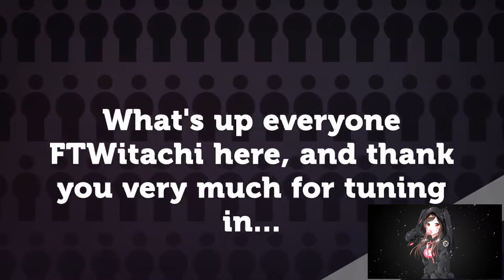WHO'S YOUR MAIN??? | TRACER | OVERWATCH | EPISODE 8 🎮🎮🎮